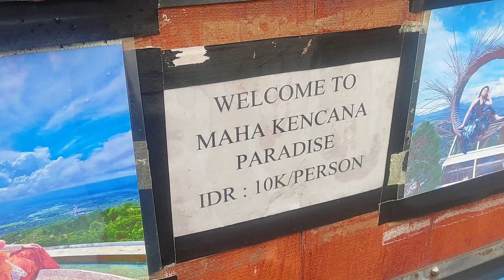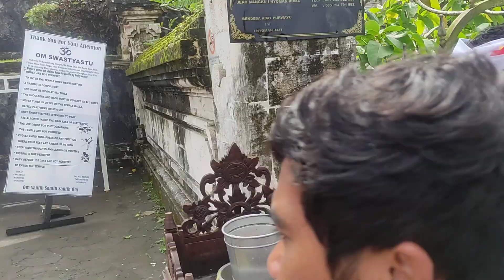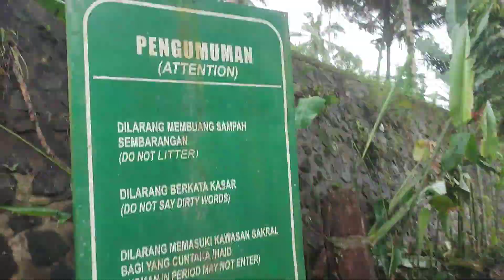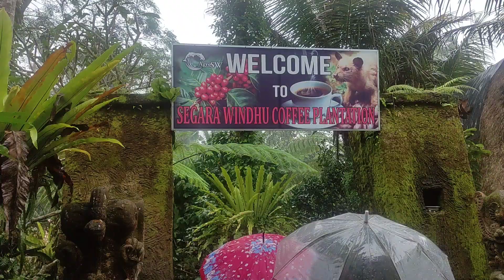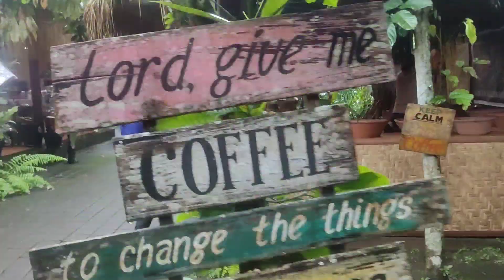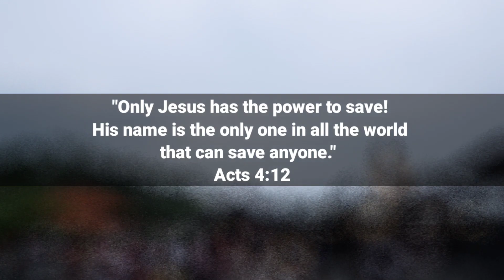Day 2 - klook's Bali Instagram Tour | Vlog 17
klook's Bali Instagram Tour
1. Lempuyang Temple (Gate of Heaven)
2. Tirta Gangga Water Palace
3. Tukad Cepung Waterfall
4. Segara Whindu Coffee Plantation
5. Tegallalang Rice Terraces

Travel Vlog - Bali, Indonesia

To Jesus be all the glory!